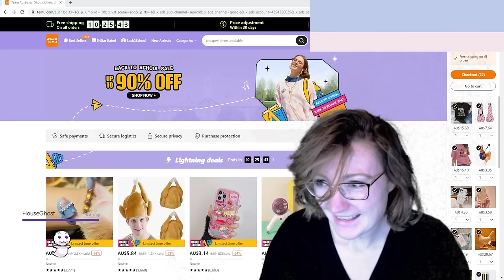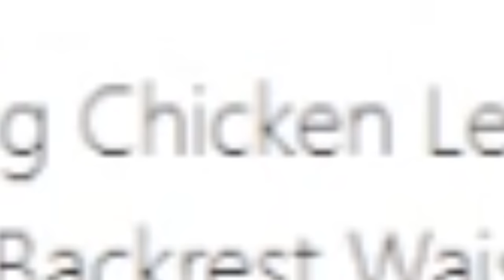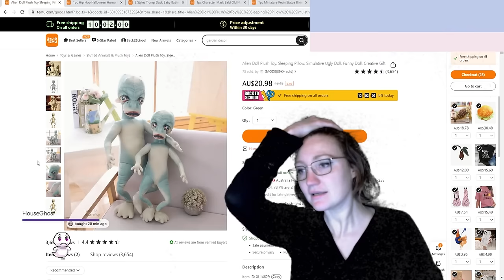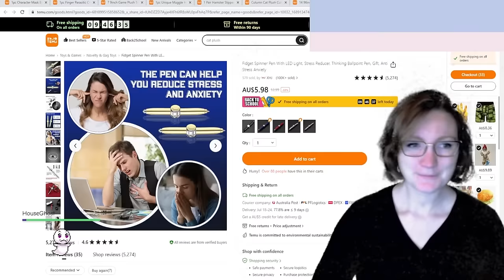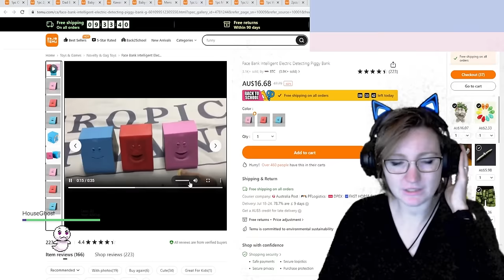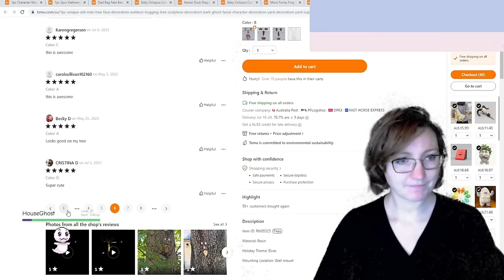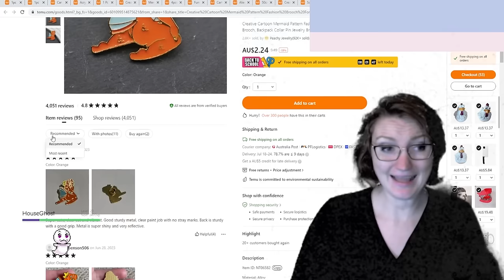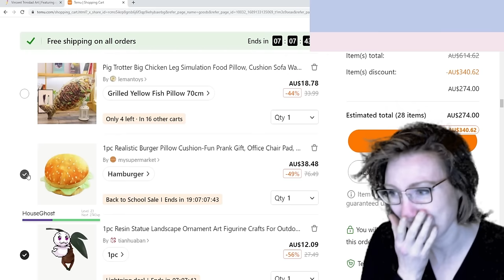A VERY CURSED TEMU HAUL (2024) *not sponsored Temu review*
I'm so excited about this Cursed TEMU Haul! I went a bit crazy and bought a bunch of items that my Twitch Chat asked me to review. Let me know if you want links to any of the items!

Huge thank you to Taylor & Edwin for editing this video!

ITEMS IN THIS VIDEO:

32:25 Burger Pillow

34:21 Shanes Blue Chicken Stardew Valley

35:21 Money Box

36:38 Pineapple Owl

37:17 Mandrake

38:19 Bearded Planter

39:49 Skull Snail

40:52 Pigeon Toy (sold out on Temu but is on Aliexpress)

43:23 Chicken Lamp

44:44 Snail Headband

45:18 Frypan Phone Case

47:53 Bear Phone Case

48:20 Duck Phone Case

49:31 Focus Phone Case

51:01 Chicken Phone Case

52:11 Kitchen Knife Phone Case

54:19 Heart Phone Case

56:05 Chicken Socks

56:39 Angler Fish Necklace